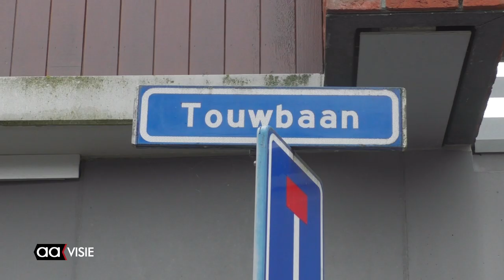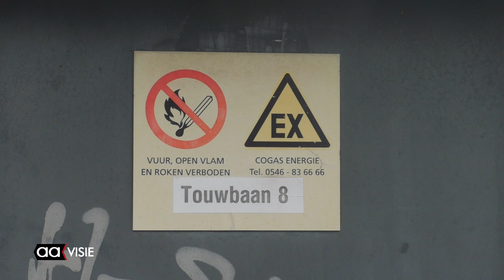Gas geroken? Proef geslaagd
Voor de tweede keer werd er alarm geslagen voor een gaslucht. Gisteren belden onwonenden van een gashuisje in de Schelfhorst.
Dit keer werd Cogas gebeld door een oplettende mevrouw vanaf de Touwbaan in het centrum.
Zou het er zo slecht voorstaan met de gasleidingen in Almelo?